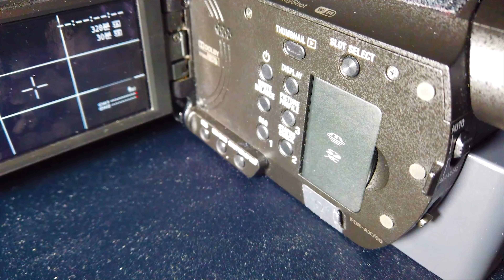[오마이걸] 📹미라클이 간다 EP.135 (인천공항 오마이걸 출입국 현장을 가다) - 220803 일본 출국_220805 입국 오마이걸 배웅 및 마중 현장 다녀오다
📢처음 이렇게 찍어봐서 풀샷 찍다가 승희위주로 촬영했고 입국때는 유빈이 팔로우 했습니다📢

220803 일본 출국_220805 인천공항 입국 오마이걸 배웅 및 마중 다녀왔습니다

모자이크 할 부분이 많아서 모자이크 다하고 나니 한주가 흘렀네요 ㅠㅠㅠ

많이 부족하고 해도 재미있게 봐주세요!! (현장감을 위해서 현장음 그대로 살렸습니다)